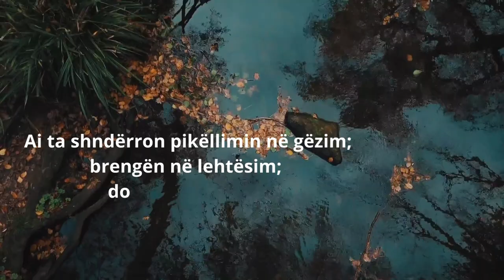Istigfari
Istigfari të shpëton nga situatat më të vështira;
Ai ta shndërron pikëllimin në gëzim;
brengën në lehtësim;
dobësinë në fuqi;
varfërinë në pasuri,
e mëkatin në pendim!
Vetëm Allahut i kërkoj falje dhe pendohem tek Ai me pendim të sinqertë!
(Estagfirullah el Adhim  ve etubu ilejh)